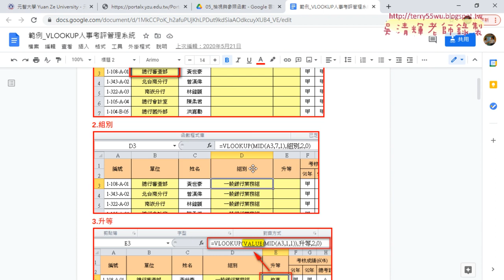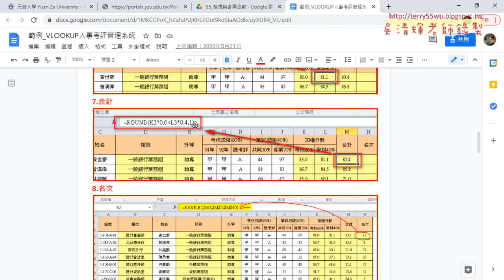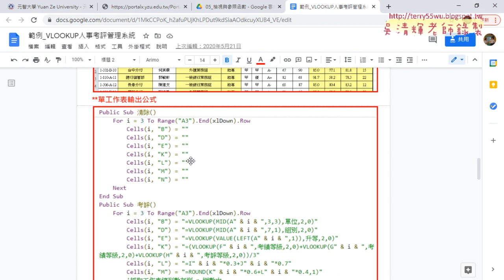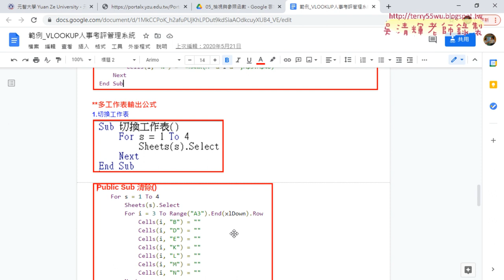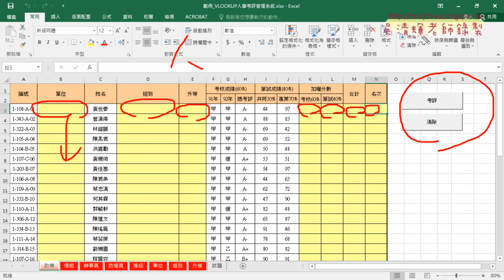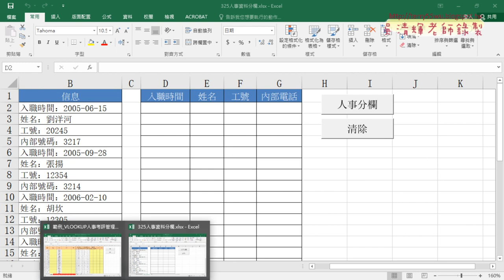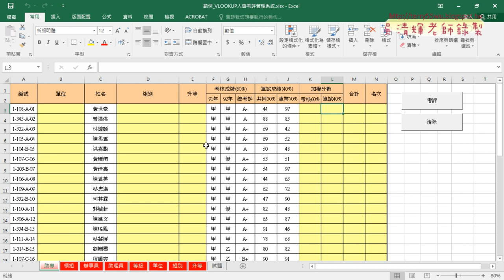01 期中考試規則說明與複習人事考評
2020基礎程式設計Excel and VBA(二)第7次

01_期中考試規則說明與複習人事考評
02_複習人事考評公式與VBA說明
03_複習325人事資料分欄公式與VBA
04_複習326班級成績查詢VBA

課程理念：
1.以循序漸進的方式, 透過詳細的說明和實用的50個Excel VBA範例,
2.進而解說EXCEL與資料庫的結合，甚至將EXCEL當成資料庫來使用，

上課用書：
Excel VBA一點都不難：一鍵搞定所有報表
作者： Excel Home
出版社：博碩
出版日期：2013/06/26
定價：380元

吳老師  110/4/16